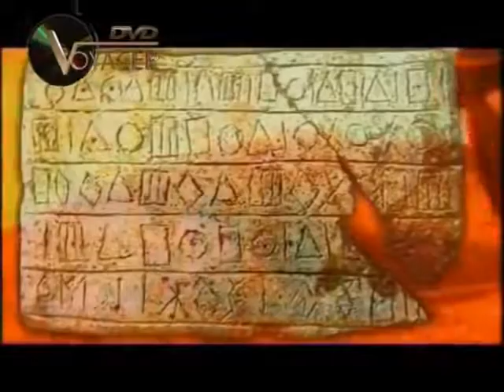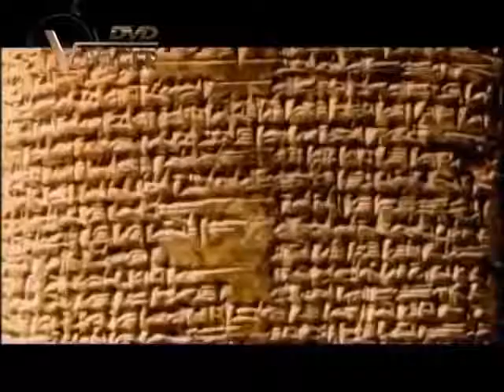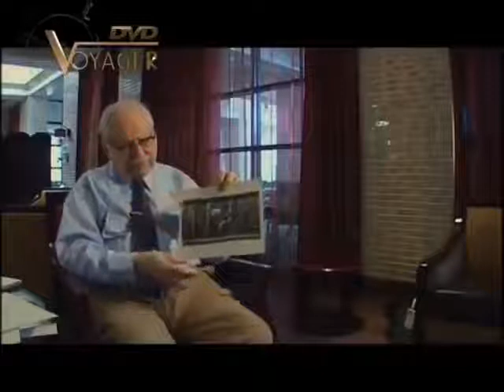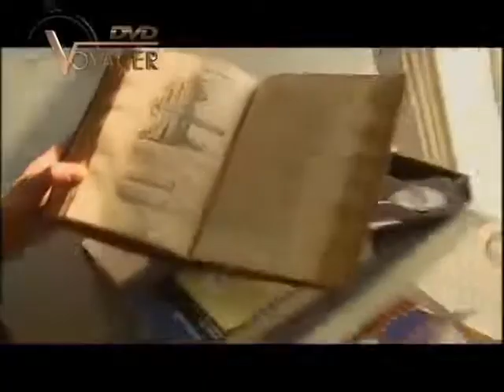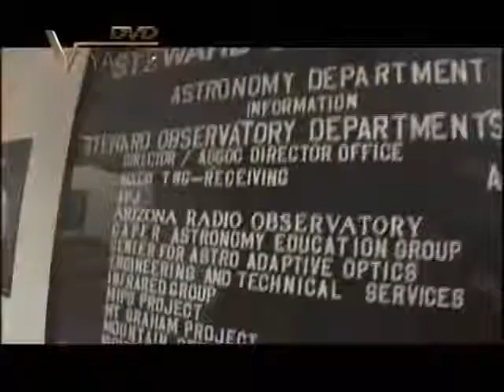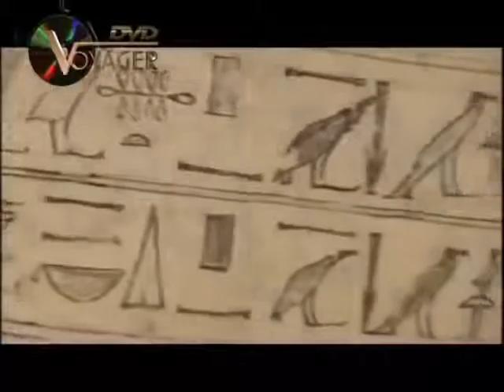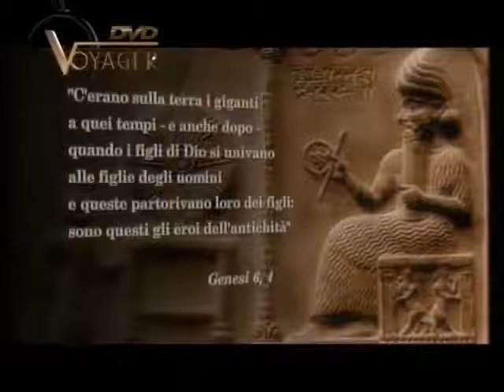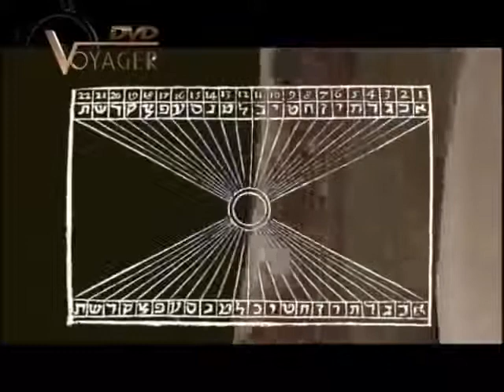Annunaki - L'origine dell'uomo